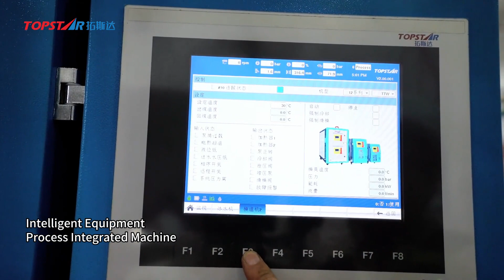Factory Tour TianYi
💪 Let's tour the factory! Topstar intelligent factory service for the aquatic products industry!
✅ Easy-to-operate integrated system
✅ Automatic gripping of plastic parts
✅ Suitable for complex work conditions